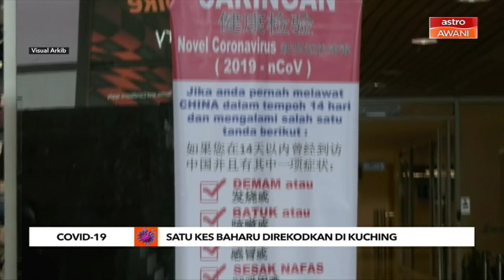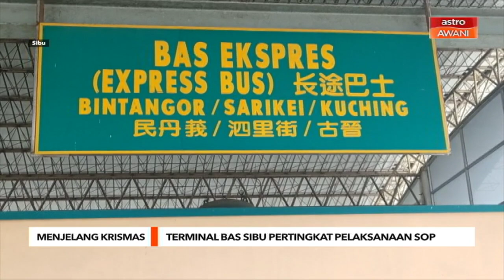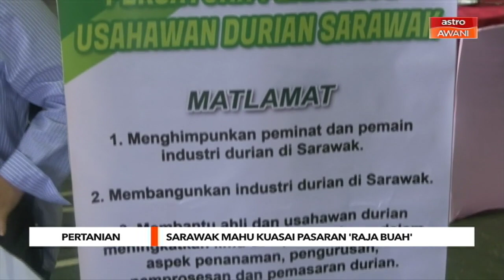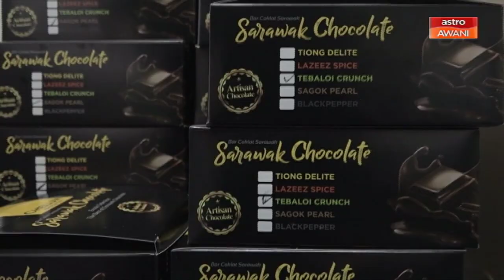AWANI Sarawak [12/12/2020] - Batuh Bijanji diiktiraf antarabangsa | Coklat citarasa Sarawak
Fokus AWANISarawak malam ini;

- Kuching catat satu kes positif COVID-19
- Filem pendek animasi karya dua murid sebelas tahun harumkan nama Sarawak
- Coklat perisa terung asam antara kelainan produk Che Lum

Saksikan AWANISarawak setiap hari 7 malam di saluran 501 Astro AWANI dan astroawani.com.